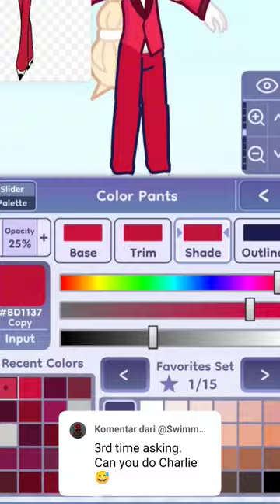making Charlie from hazbin hotel in gl2 ‼️(time taken:39 minutes)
audio:
rainbow (hazbin hotel) from @SpindleHorse

•app used:
•gacha life 2
•capcut

•time spended:
•39 minutes (editting and thinking of the design)